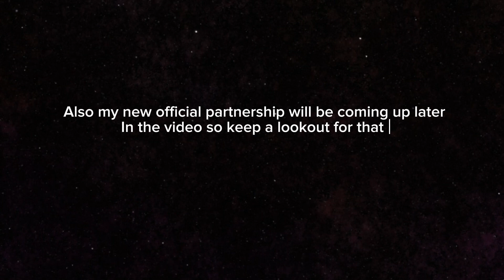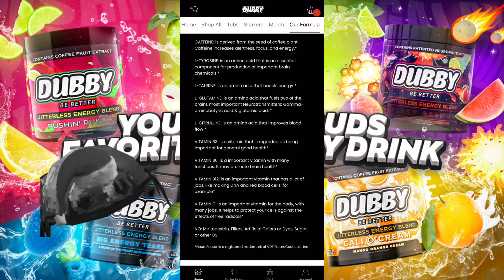Is gorilla tag being revived??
Hello everyone sorry for not keeping up to my uploads but I will actually try this time so enjoy this video and make sure to watch till the end

dubby energy